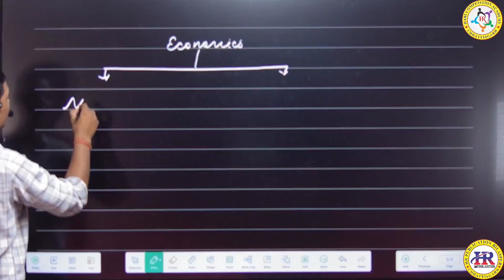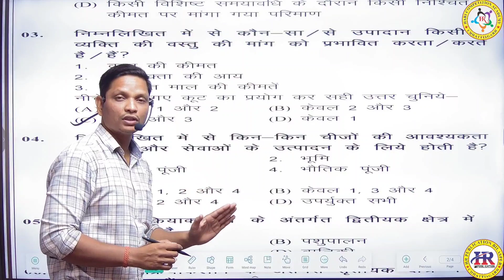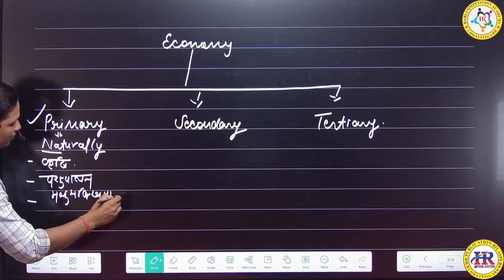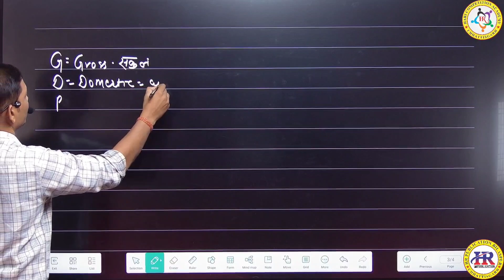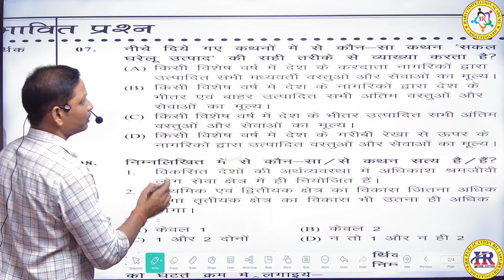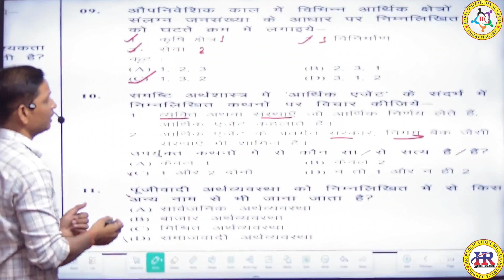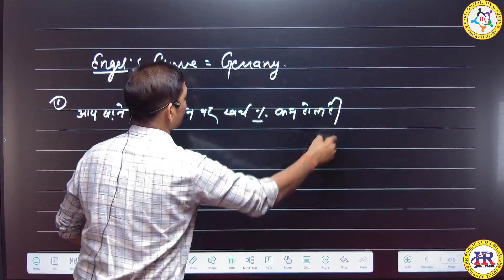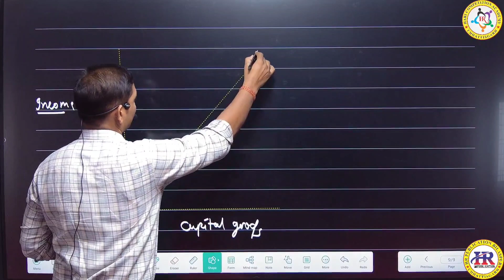अर्थशास्त्र के संभावित प्रश्न भाग 1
hari
COMPETITION ACADEMY
Bilaspur(CG)
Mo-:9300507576